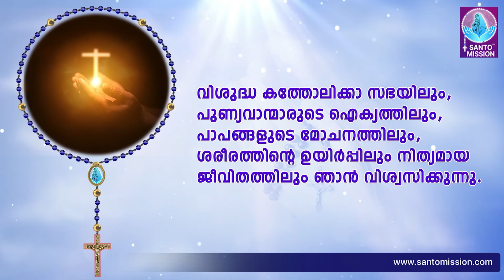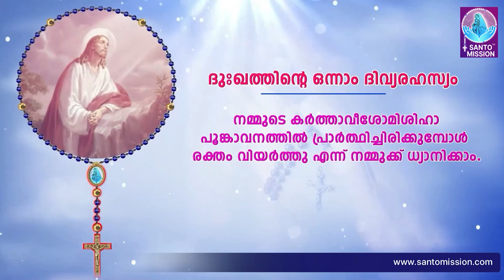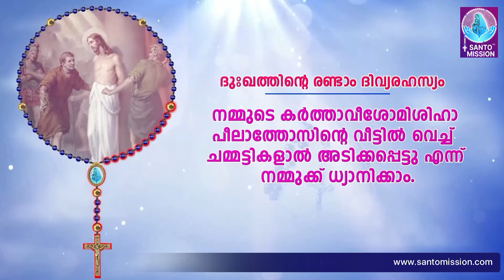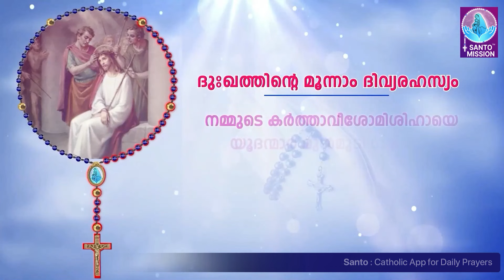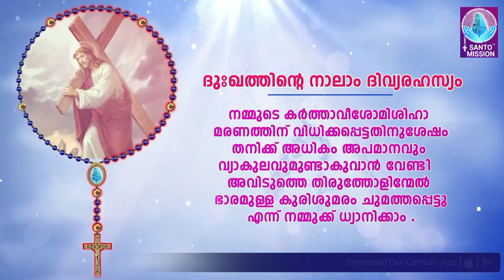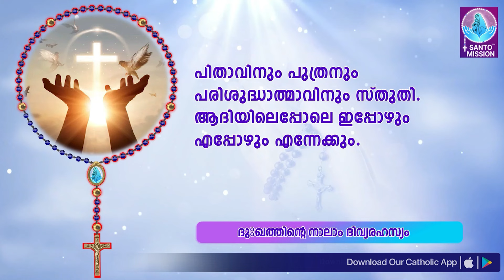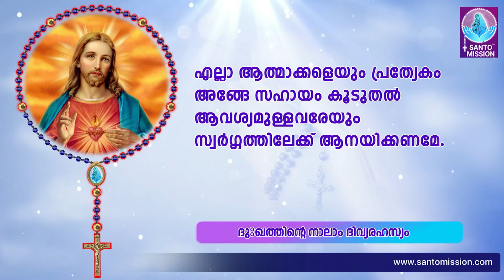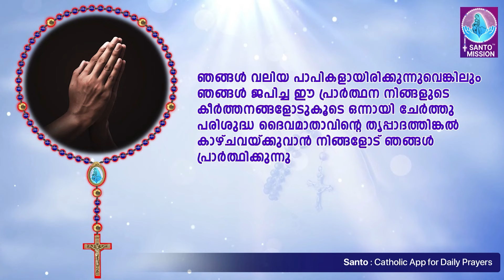ഇന്നത്തെ ജപമാല 🙏🏻 ചൊവ്വ 🙏🏻October 8, 2024🙏🏻 ദുഃഖത്തിന്റെ ദിവ്യരഹസ്യങ്ങൾ🙏🏻 Malayalam Rosary